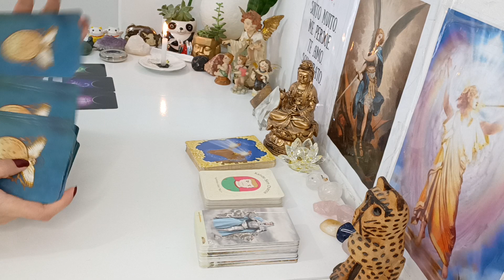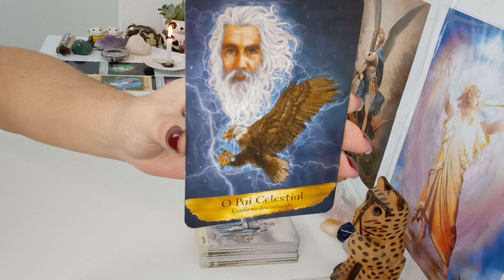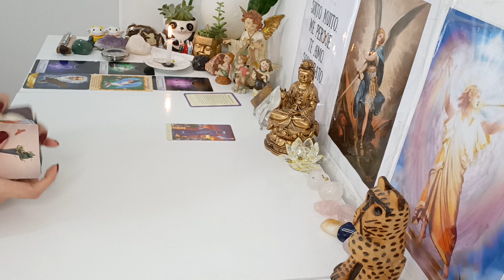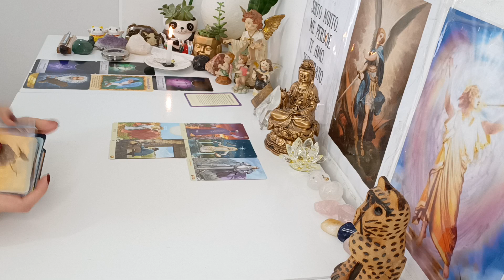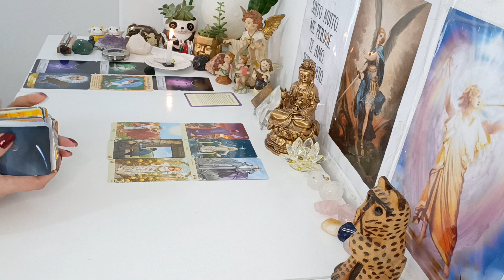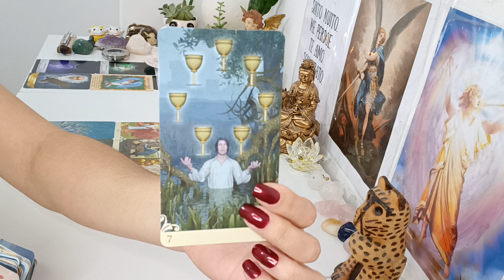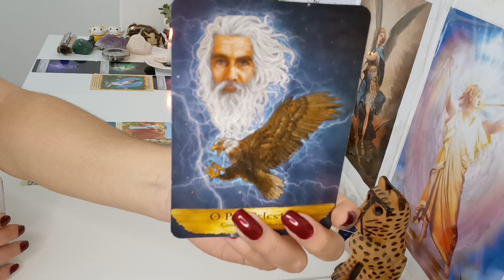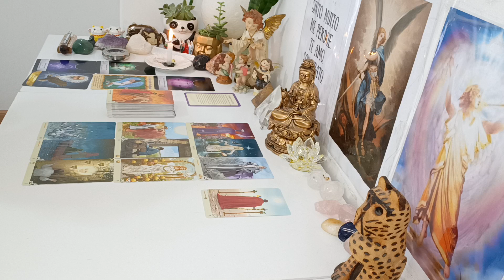Áries ♈.Enfrente o medo, alguém se espelha em vc,Transição, Mudanças, Realização financeira,Vitória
Leitura Atemporal signo de Áries, leitura para VÁRIAS energias ADAPTEM ao seu momento, à sua vida, peguem o que fizer sentido pra vocês, o que não fizer soltem para o Universo.

Com Carinho

Gratidão 🙏😊🛤️🗝️❤️💌🪶🕯️💫